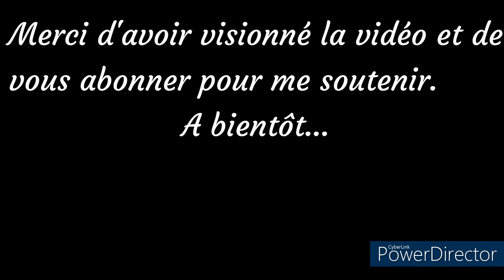Recette TARTE aux POMMES à la CRÈME PÂTISSIÈRE 😋👌🍏🍎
Bienvenue dans ma chaîne Mes recettes préférées &+. Aujourd'hui, je vous présente la recette de la tarte aux pommes à la crème pâtissière, rapide à réaliser. Elle est délicieuse. A déguster en dessert ou pour le goûter.

Ingrédients :
- 4 à 5 pommes,
- Pour la crème pâtissière :
1 sachet de sucre vanillé,
60 g de sucre,
25 g de farine,
1 œuf ,
25cl de lait,
- 1 rouleau de pâte brisée

25 minutes environ à 200 °C chaleur tournante.